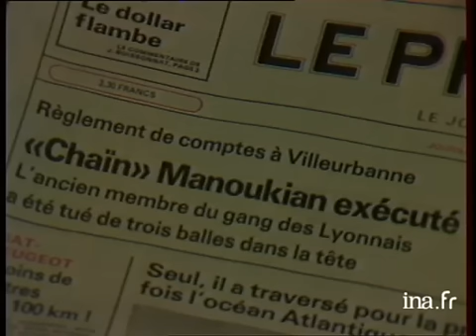Georges Manoukian du Gang des Lyonnais assassiné à Villeurbanne - Archive INA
19 septembre 1984
Georges MANOUKIAN, ancien membre du gang des Lyonnais, a été assassiné à Villeurbanne. Son assassinat s'apparente vraisemblablement à un règlement de comptes. Images d'archive INA